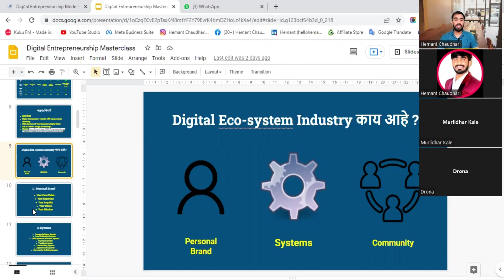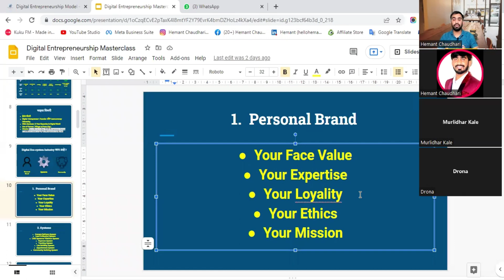Personal Branding का महत्वाचे आहे | Personal Branding in Marathi By Hemant Chaudhari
नमस्कार
    मी आपला हेमंत चौधरी Founder of Zoxotech Company & Learnomoeny Learning University.

          आपल्या मराठमोळ्या मराठी YouTube चॅनेल वर आपल्या सर्वांचे खूप खूप स्वागत आहे.  आपल्या ह्या चॅनेल वर १. Make Money Online २. Social Media Marketing ३. Finance & Investment ४. Business & Life Education ५. Video Production ( Photography & Film Making ) आणि Marathi Business Ideas ( मराठी बिझनेस आयडिया )
या विषयी चे व्हिडिओ पाहीला मिळतील.